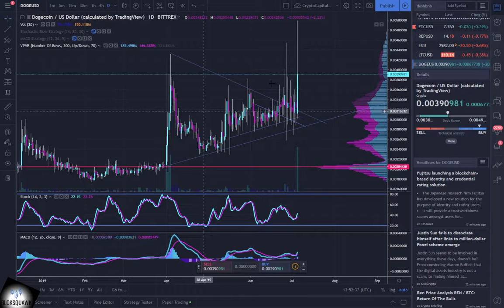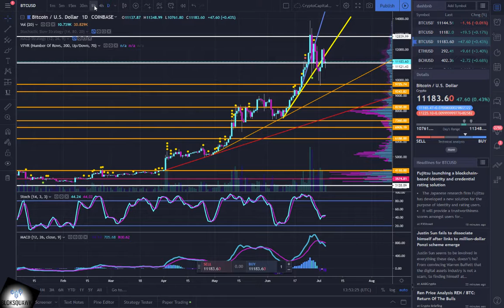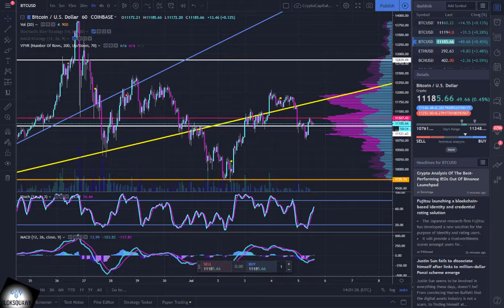BlokSquawk 65 for 7/5/19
Latest episode of BlokSquawk -  A brief overview of the Bitcoin & Cryptocurrency market from 38,000 feet.
In this episode as always, A read on the current crypto-market heat map, a quick look at yesterday's Tradingview TA post, as well as a quick look at the Bitcoin chart.
We may from time to time review popular coins on the CMC-20.
and
anchor.fm/BlokSquawk

02. Cold Sun by Del

08. Scandinavianz- Vacation (Vlog) D-L by Scandinavianz